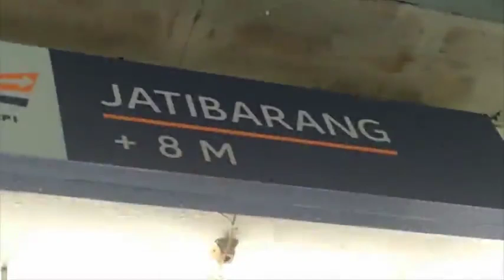Mengenal Sarang Burung Wallet & Kapal Nelayan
Azka Nadhif mengunjungi Nenek (Mbah Uti) di Indramayu dan meng-explore tentang sarang burung Walet nya Mbah Uti serta melihat pembuatan kapal Nelayan (Desember 2018)